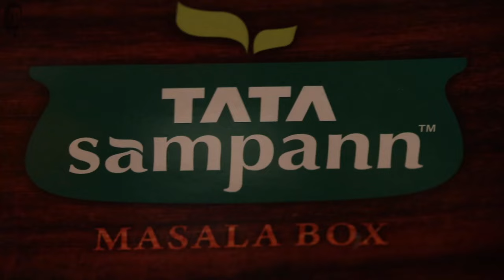मालवणी फिश फ़्राय | Malvani Fish Fry | Sanjeev Kapoor Khazana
This fish fry is popular in Maharashtra, crispy on the outside & soft on the inside, you're going to love it!

MALVANI FISH FRY

Ingredients

3-4 tbsps malvani masala powder
4 big king fish (surmai) darnes
Marinade
1½ tbsps garlic paste
1 tbsp green chilli paste
2 tbsps tamarind pulp
½ tsp turmeric powder
Salt to taste
1½ tsps red chilli powder
Coating
½ cup semolina (rawa) for coating
¼ cup rice flour
Salt to taste
¼ tsp red chilli powder
A pinch of turmeric powder
1 tbsp chopped fresh coriander leaves
Oil for shallow frying
To serve
Onion wedges
Lemon wedges
Green chutney

Method

1. To make the marinade, put garlic paste on a wide plate. Add green chilli paste, tamarind pulp, malvani masala powder, turmeric powder and salt and mix well.
2. Add red chilli powder and 2 tbsps water and mix, place fish darnes and rub the marinade well on each darne and set aside to marinate for 30 minutes.
3. To make the coating, spread semolina on a plate, add rice flour and salt and mix well. Add red chilli powder, turmeric powder and coriander leaves and mix.
4. Coat the fish darnes with the semolina mixture on both sides.
5. Heat sufficient oil in a tawa, place the fish darnes and shallow fry on both sides till golden brown and crisp. Drain on absorbent paper.
6. Place fish fry on a serving plate and serve hot with onion wedges, lemon wedges and green chutney.

SanjeevKapoor # MalvaniFishFry